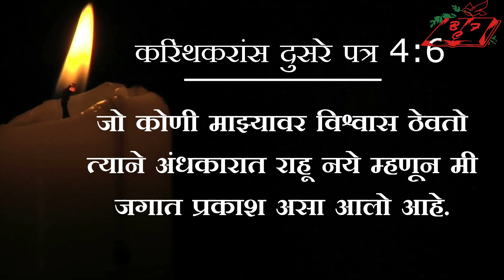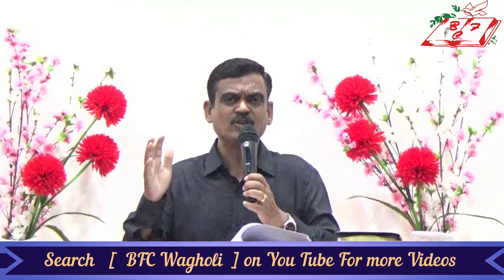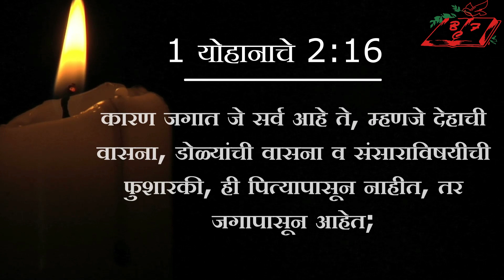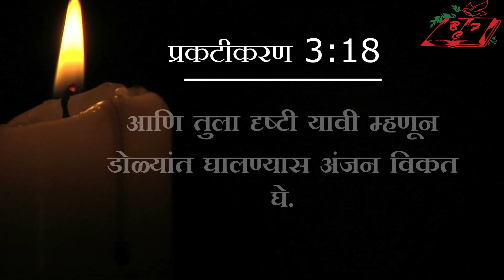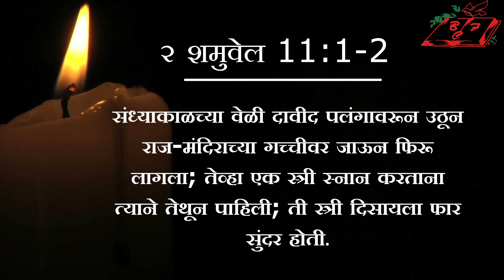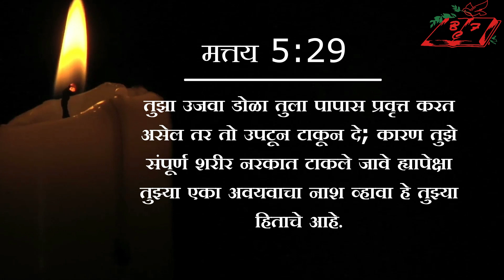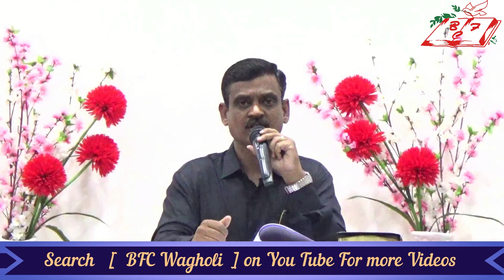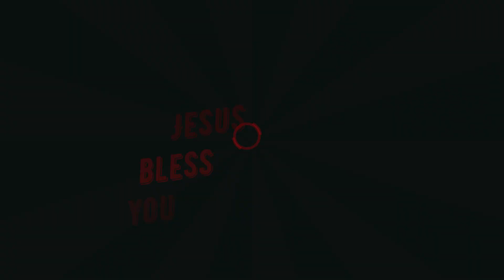ए सुननेवाले, आप परमेश्वर की ज्योति हो || 14 June 2020 || Pas. Ashok Rathod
बी. एफ. सी. वाघोली चर्च के ऑनलाइन रविवार सभा में आपका स्वागत है। आइए हम एक साथ मिलकर प्रभु की आराधना करें और फिर उनके वचन को सुनें।

हम "परमेश्वर के वचन सुनने"  के बारे में अपनी श्रृंखला जारी रख रहे हैं। हमें कलीसिया का हिस्सा कहा जाता है, मसीह का शरीर, जहां आपको दुनिया की रोशनी होने के लिए लगाया जाता है।

Welcome to the Online Sunday Service of BFC Wagholi church. Lets us join together in Worshiping the Lord and then listening to His Word.

We are continuing our Series on Listening to God. We are called to be part of the church, the body of Christ, where you are planted to be the light of the world.